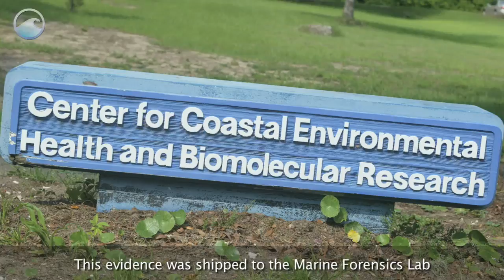Marine Forensics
The U.S. Government has charged NOAA with enforcing the laws and treaties related to the conservation and protection of marine resources. The Office of Law Enforcement investigates crimes, and the Marine Forensic Lab provides scientific evidence to support their cases. Together they bring Marine Criminals to justice. Here are their stories.

January 2007. Investigators in Puerto Rico were tipped off that an organized ring of poachers was selling turtle meat on the black market. All seven species of marine turtles are protected under an international treaty.

February 24, 2007. Officers observed a suspicious vessel. On board they found a slaughtered green sea turtle, a spear gun, knives, and blood. This evidence was shipped to the Marine Forensics Lab in Charleston, South Carolina. Scientists extracted DNA from subsamples of the evidence. From this analysis, scientists conclusively identified traces of at least three individuals: one Green Sea Turtle and two Hawksbill Turtles.

This evidence was used to convict the turtle poachers on charges of illegally fishing and selling the meat and eggs of an endangered species.

Final sentence: 30 - 90 days in federal prison.

If you suspect or witness a marine crime, contact your local authorities. Marine poachers threaten the very existence of endangered species. Law Enforcement Officers and Forensic Scientists are here to stop them.

Links:
Credits:
NOAA National Marine Fisheries Service.
NOAA National Ocean Service.
National Centers for Coastal Ocean Science.
News segment courtesy of WAPA-TV.